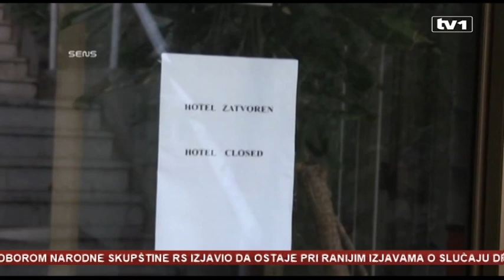Hrvatska uzima imovinu BiH, država nijema godinama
BiH bi mogla ostati bez imovine u Hrvatskoj vrijedne milijarde eura.

Sabor je usvojio Zakon o upravljanju državnom imovinom. Dobio je podršku 83 zastupnika i omogućio je stavljanje u funkciju nekretnina za koje nisu riješeni imovinsko-pravni odnosi.

Među njima je više od stotinu objekata koji su sukcesijom pripali BiH. Usvajanjem novog zakona, imovina firmi, građana, ali i institucija BiH u Hrvatskoj, vrijedna nekoliko milijardi maraka, mogla bi trajno biti izgubljena.

Ovo tvrde brojni stručnjaci, bez obzira na pojašnjenja hrvatskih vlasti da je jedini cilj aktiviranje zapuštenih objekata.